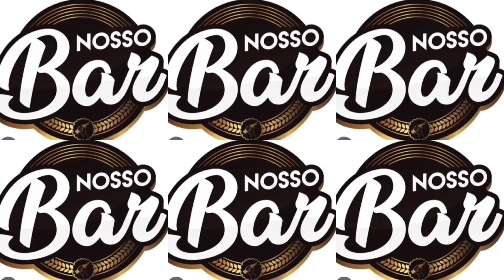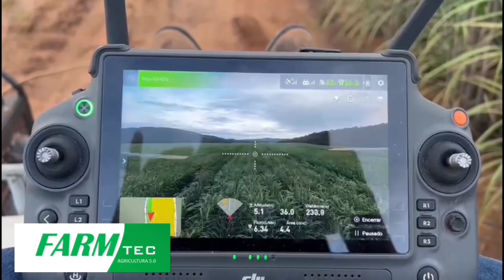CÓRREGO DA LAGOA TRANSBORDANDO DE TANTA ÁGUA